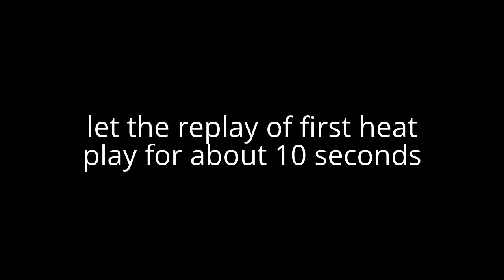thps2 (tony hawk pro skater 2) crash fix for iphone/ipad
Posted it as a vid so ppl find this fix on youtube. Not much to show in the video.
After an hour of finding why it crashes, i found out the reason.
After the first heat of the bull ring, watch the replay for about 10/15 seconds (IMPORTANT!!) before you press next heat. I press next heat when the camera faces the sky for the third/forth time.
It wont crash when you do this, so you can finally finish that last level (bull ring)!
When you win the competition, quickly save. After you do that it crashes anyway, but. its already saved so you have the medal!
Finally finished the game ;)
Have fun